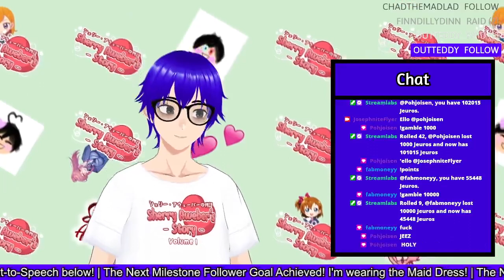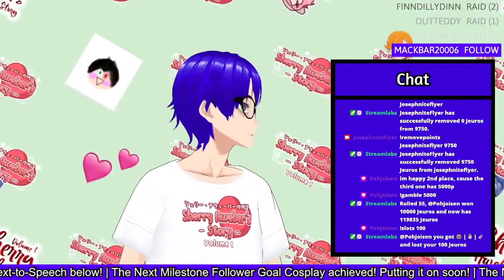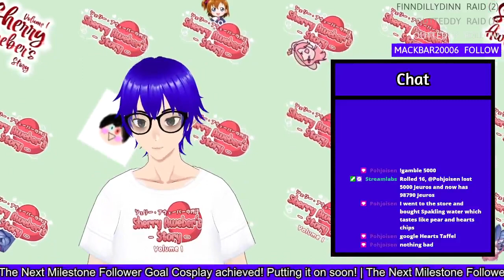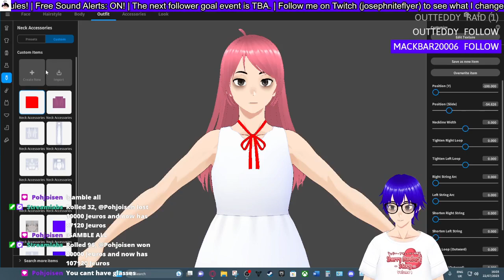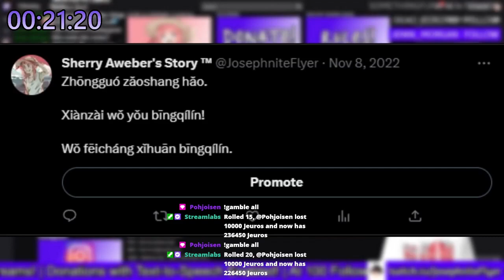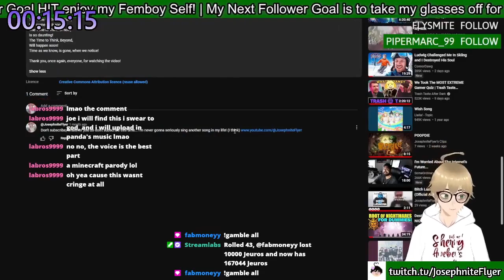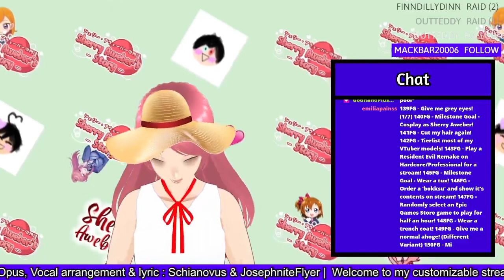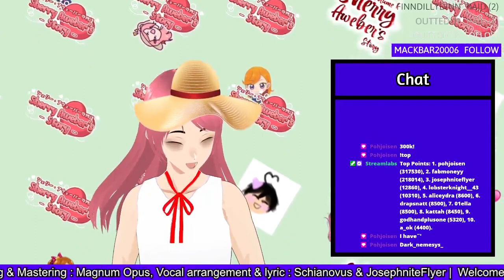1 More Follower away from the Cosplay! (Jump King: Ghost of the Babe)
I'd say we definitely hit the goal if I'm wearing the outfit in the thumbnail lol